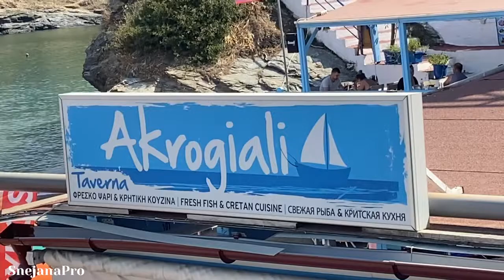Греческий Гастротур. Осьминог на гриле - пробую впервые. Самая лучшая таверна в Бали это AKROGIALI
Самая лучшая таверна в Бали , Крит. Возвращались кушать только туда